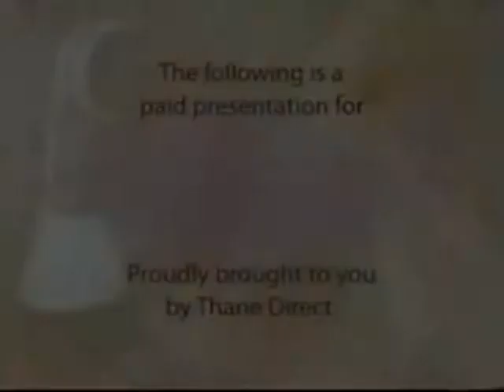"Derma Seta" with Molly Culver (1)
"Derma Seta" with Molly Culver & Giselle Fernandez
(Improved Video Quality)